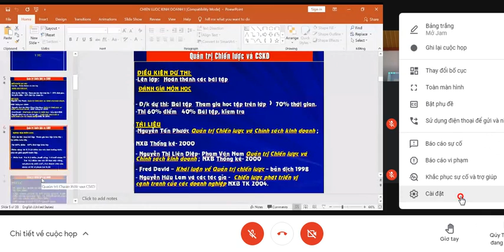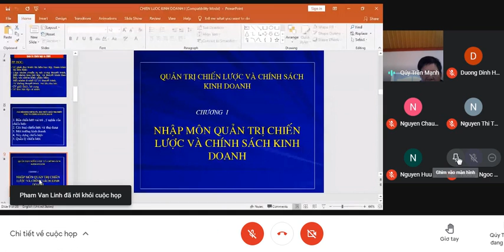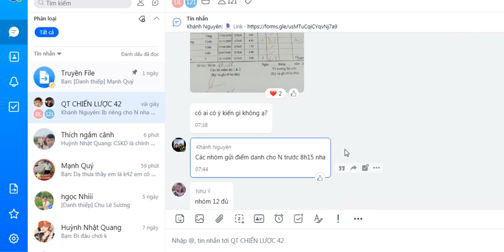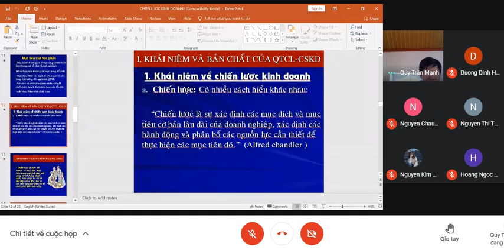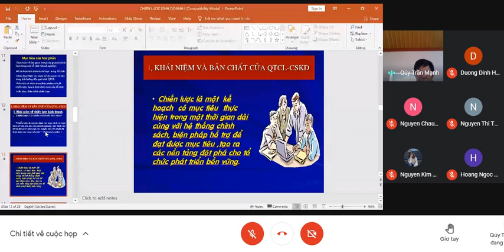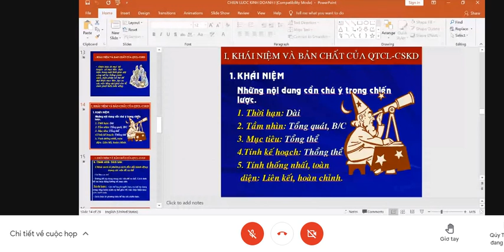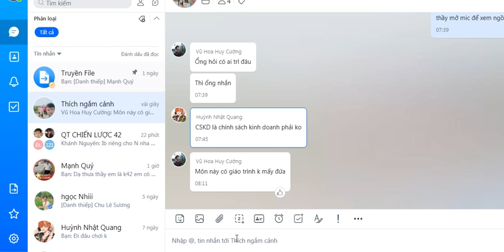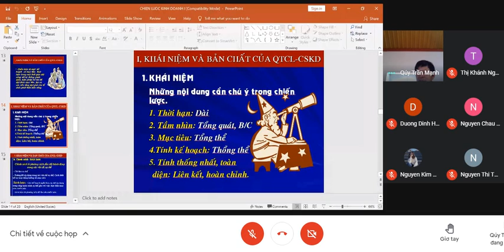tập 1 Quản trị chiến lược phần 1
quản trị chiến lược tập 1 phần 1